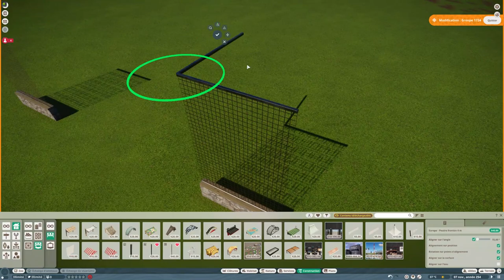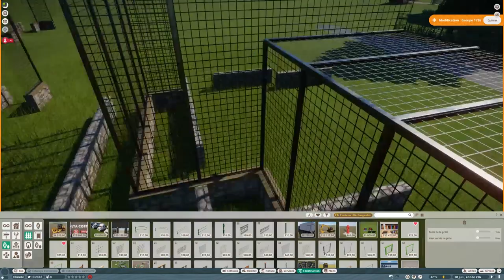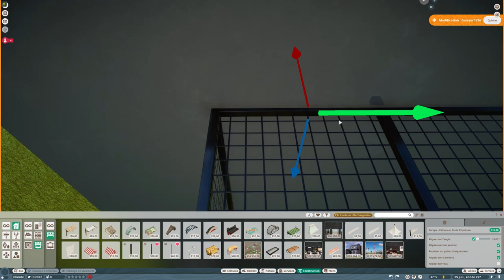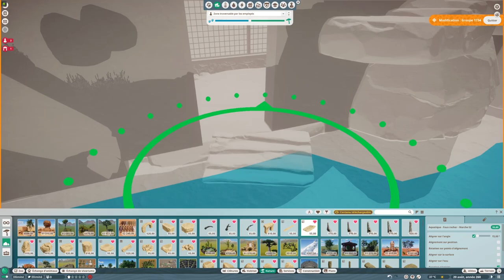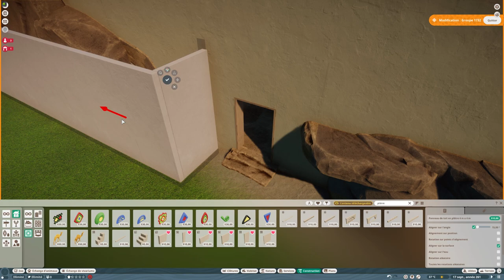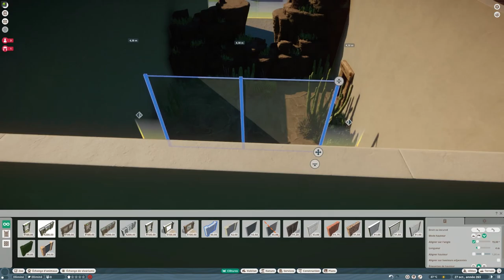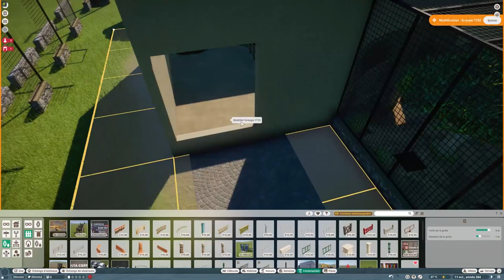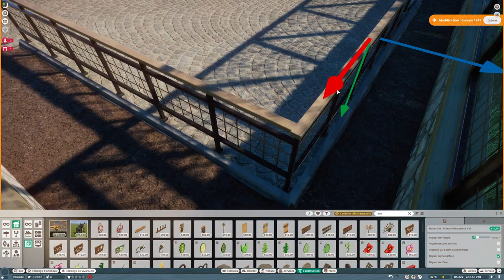🌴 Miami zoo | Ep3 Enclos des Fennecs | Planet Zoo speed build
Bienvenue dans ce nouvel épisode de Planet Zoo, dans lequel je vais continuer Miami Zoo, en y ajoutant le premier enclos des Fennecs.

RTX 3070Ti Vision OC
32 Go Ram Corsaire Vengeance
SSD NVMe M.2 Samsug 970 Evo Plus 1TO

00:00 Speed build
29:09 Rendu final